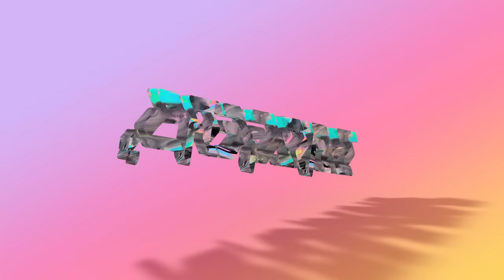Ice Cream - GRiZ (Official Audio)